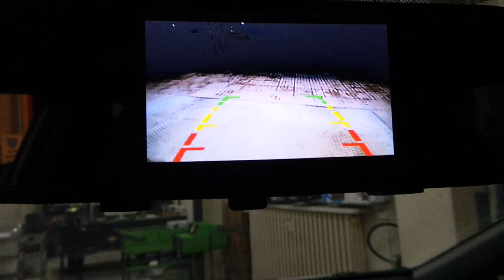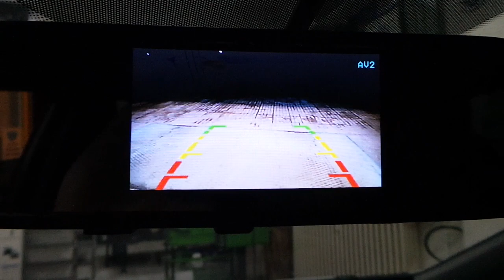Dikiz ayna monitör geri görüş kamerası sesli park sensörü uygulaması Kia Venga